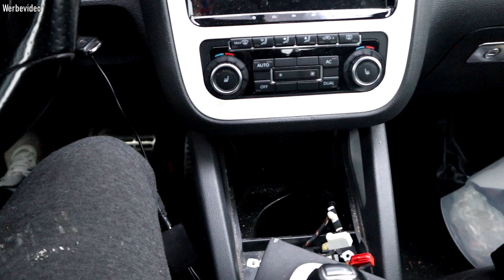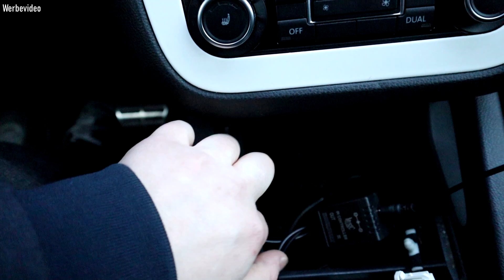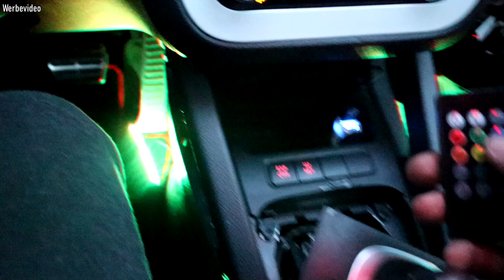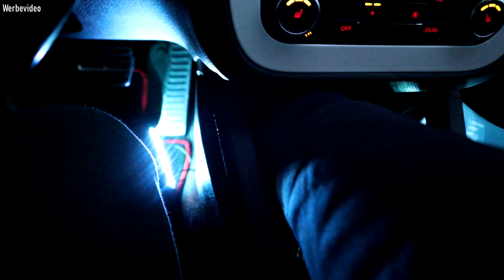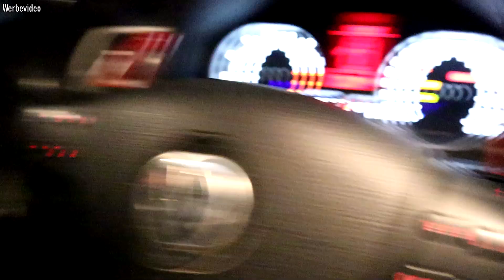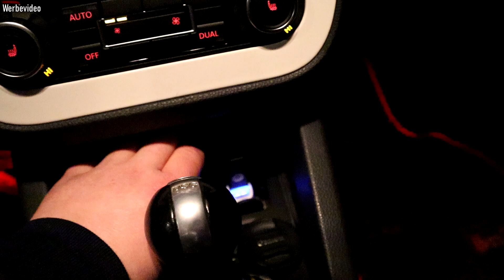VW GOLF 5 GTI | FUSSRAUMBELEUCHTUNG VORNE/HINTEN - EINBAUEN !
Moin Leute
Diesmal ist es kein Fail , es hat super geklappt, wenn ihr Fragen habt, ab damit in die Kommentare oder auf Instagram! :)

Schaut bei INSTAGRAM vorbei :)

*Meine Kamera

*Mein Mikrofon

*Mein Stativ

*Mein Gorilla Pod

FUSSRAUMBELEUCHTUNG